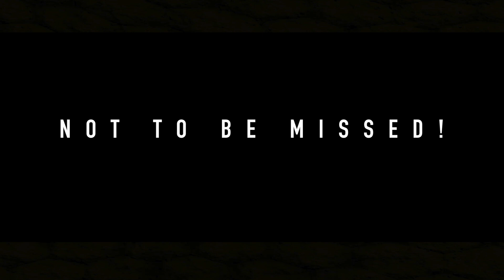VOTV Does The Greatest Showman | Summer Project 2019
Some very exciting news! This Summer we have a great opportunity for all talent in our network! With so many incredible stars in our network we want to create  an amazing project... this is "VOTV Does The Greatest Showman" we are looking for any of our talent to take part various ages and styles, were also look for our dancers to take part in the performance side. The aim is creating an incredible one off performance/Music video and i truly believe we have the talent to do it. For anyone who would like to take part in the Summer project starting this May, please inbox me for more details, there is a small admission fee for this project to cover costs, but its a great project, rehearsals will take place in May  2019. Take a look at our trailer!